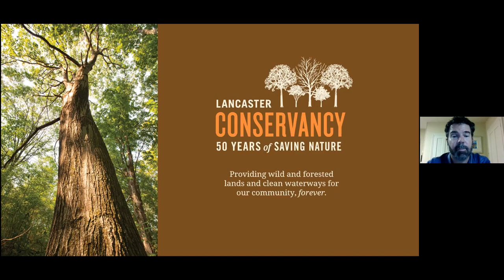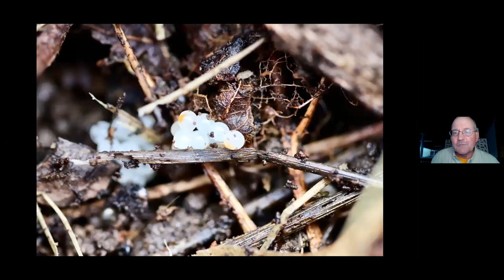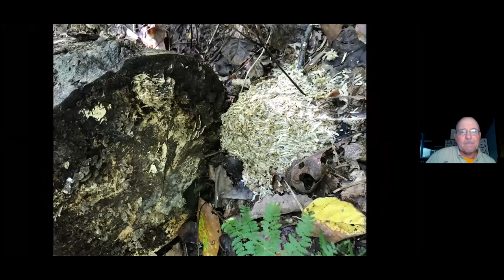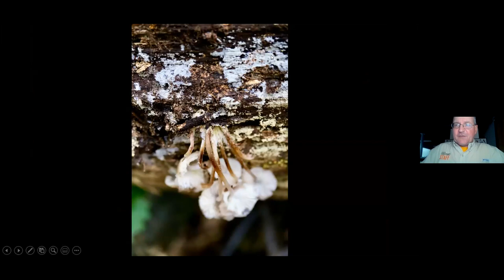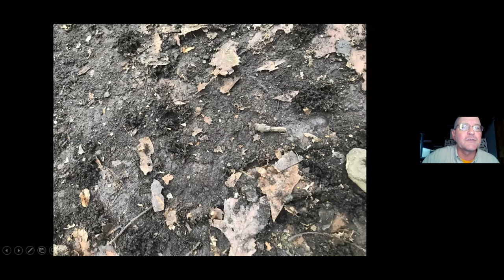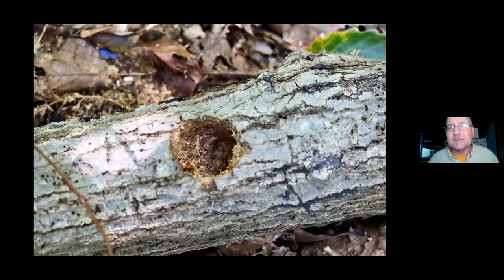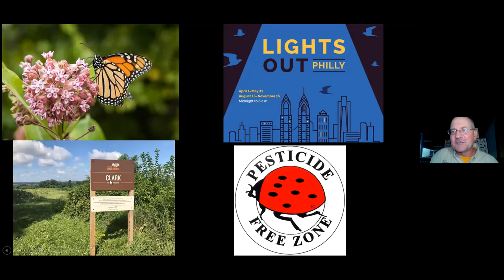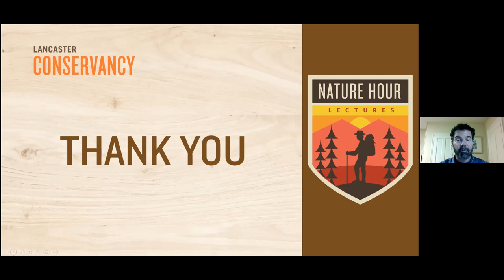Nature Hour: Life Under Logs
Imagine if you will, an alternate universe.  A world full of predators and prey, beauty and horror.  Imagine this world lives among us hidden from view.  Join us as we enter the under-log zone. A place that contains some of the most fantastic organisms on the planet.

Join Keith Williams, naturalist and community engagement coordinator for the Conservancy, for this family-friendly Nature Hour, as we explore the life that is hidden under logs and the important role these microecosystems play in the larger forest.

Nature Hour is a virtual lecture series by Lancaster Conservancy, taking place on Wednesdays throughout fall, winter, and spring. To find out about other events in the series please follow this

The Clark Associates | Electron Energy Corp.
RETTEW | PennStone | Nimblist